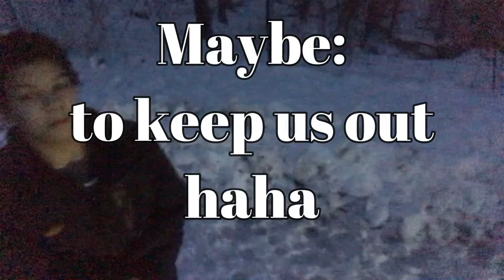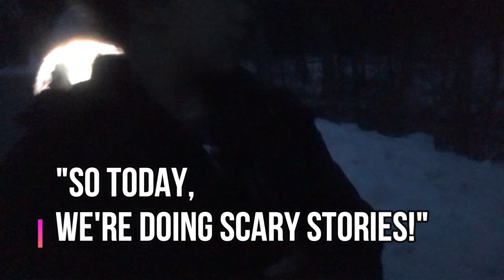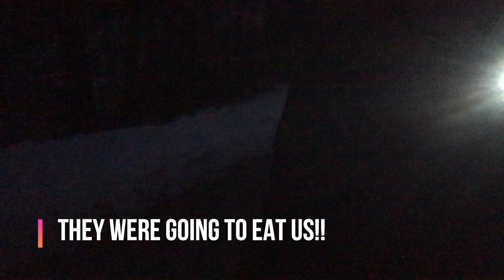Kids Vlog!! most scariest vlog ever!! Hide and go seek in the woods!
New Kid Vlog!! This is the most scariest vlog ever

We went into the woods to play a game and had to run out scared for our lives!

Thank you so so much for all your support!!

Our day started off normal playing football and hanging out. BUT.. it turned into a run for our life

 We love each and everyone of our viewers and followers!!

Coyotes almost ate us!! Hide and go seek in the woods! the scariest vlog ever!!